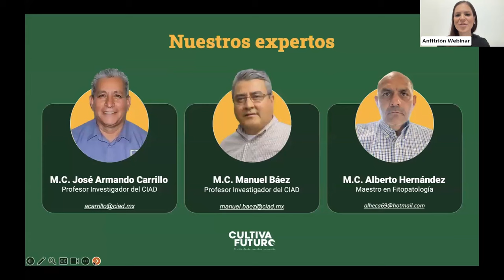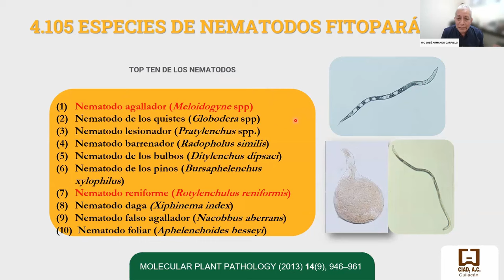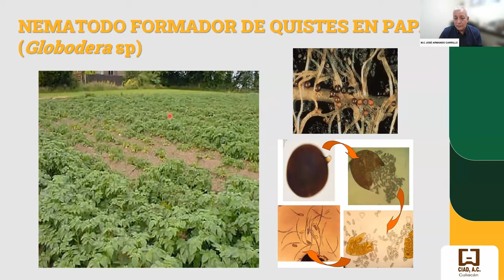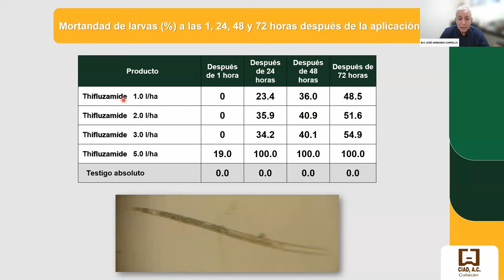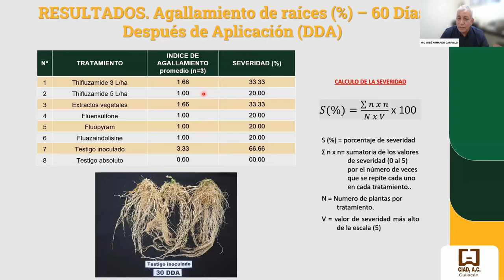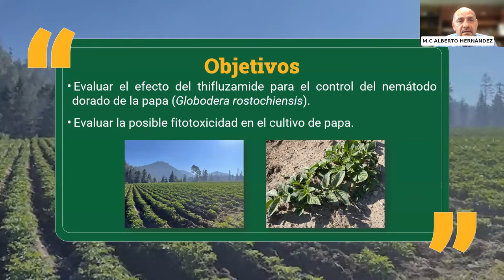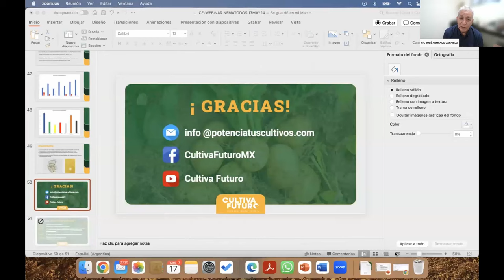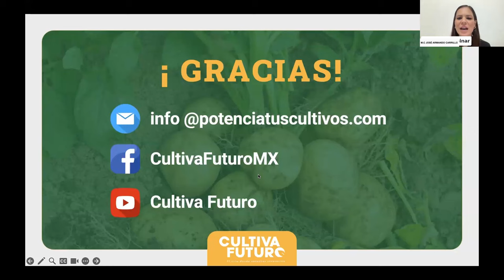Desenredando el Misterio de los NEMATODOS ¿Cómo vencerlos?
🌱 Protege tus cultivos de los Nematodos 🥔

En este video, tres expertos en Fitopatología comparten sus estudios y experiencias sobre cómo usar Thifluzamide para combatir los nematodos. Aprende las últimas técnicas y herramientas para mantener tus hortalizas sanas.

El M.C José Armando Carrillo y el M.C Manuel Baez del @ciad_mx , junto con el Ing. Alberto Hernández nos hablarán de:

Nuevas herramientas para controlar nematodos en hortalizas: Estrategias avanzadas y efectivas.

Evaluación de Thifluzamide contra el nematodo dorado de la papa (Globodera rostochiensis): Resultados de pruebas de campo que muestran la efectividad de Thifluzamide.

No te pierdas esta oportunidad de aprender de los expertos y asegurar la salud de tus cultivos. 🌾

¡Dale play y mantén tus cultivos saludables! 👩‍🌾👨‍🌾